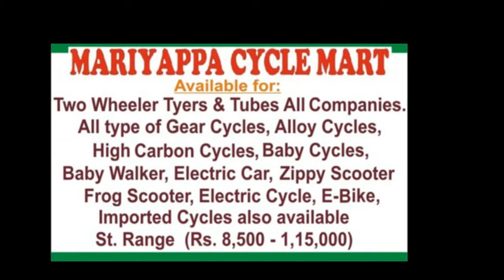Mariappa Cycle Mart, Virudhunagar